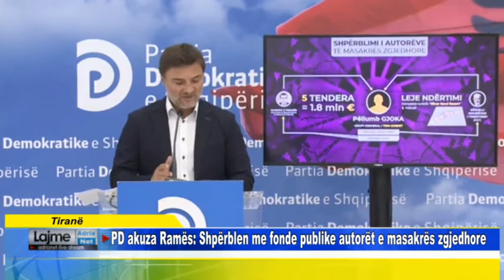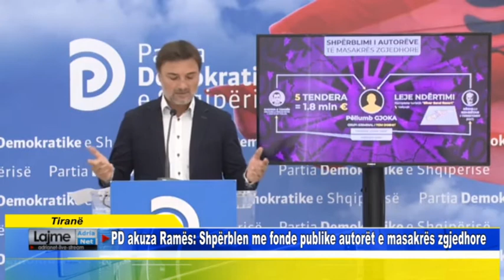PD akuza Ramës: Shpërblen me fonde publike autorët e masakrës zgjedhore